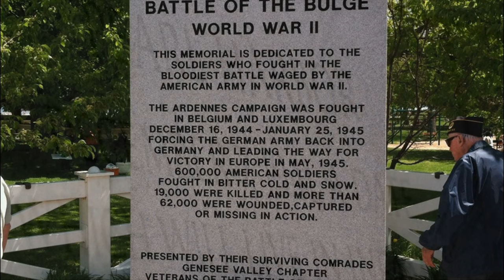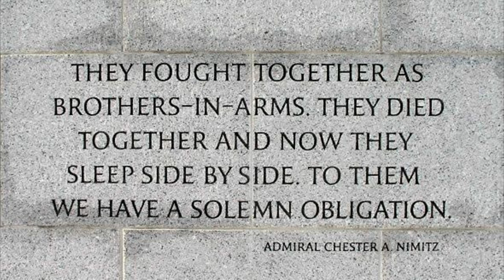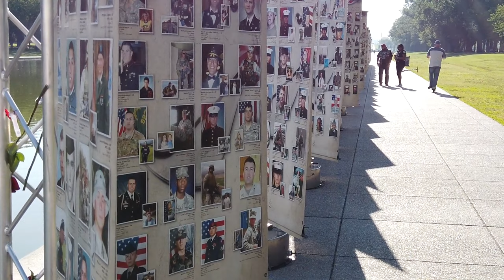The greatest memorial day tribute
To all the men and women that have died for this great country, we thank you from the bottom of our hearts. My you all rest in peace.

FoodSaver FM5200 2-in-1 Automatic Vacuum Sealer